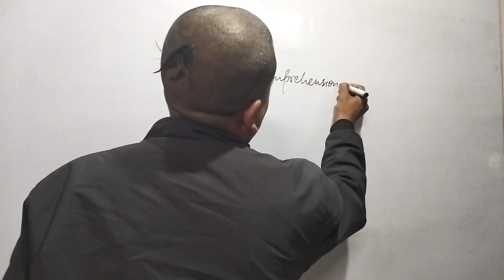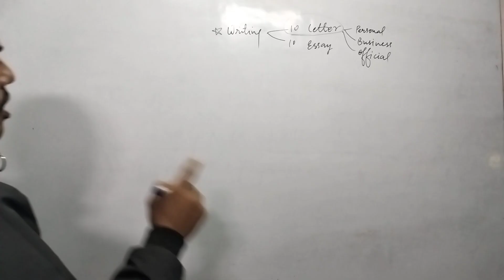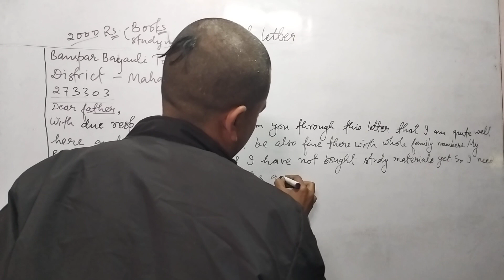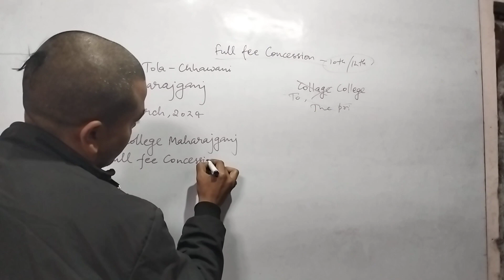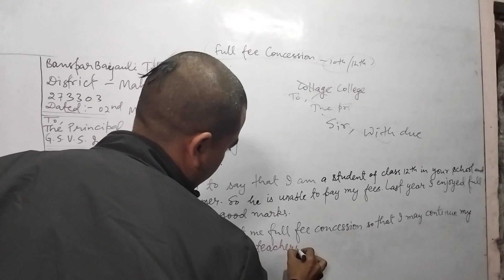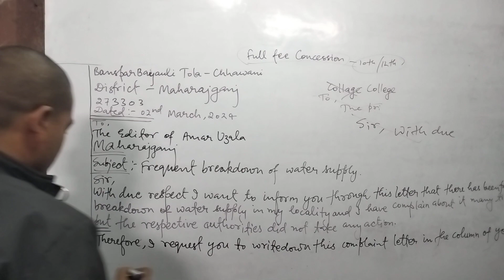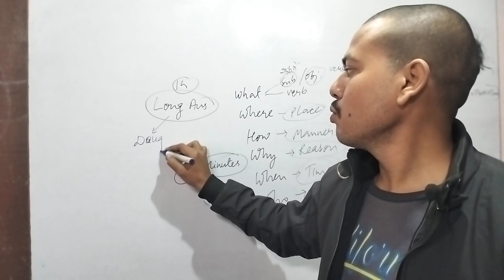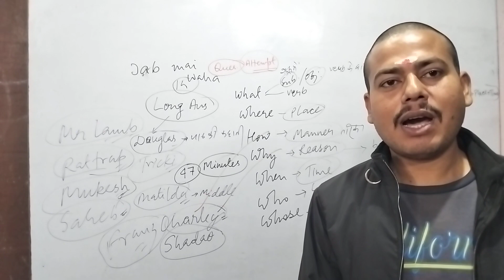90+ Marks in English||10th and 12th Board exam me Bina padhe kaise number laye||English By-MG Sir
Mission 90+marks in English in2023. Answer Writing. Question ko Answer me badalne ka asan tarika.
10th and 12th Board students Bina padhe kaise number laye English mein

UP Board English Paper... Solve karne ka behtar aur aasan tarika.. by-Manish Goswami Sir..
UP Board
English model paper
How to solve English paper 2023
English ka paper kaise solve kare
English model paper ko solve karne ka sabse behatareen tarika
Class10th UP Board
Letter writing in English
application writing in English
comprehension writing in English
reading comprehension
#90+marks in English UP Board 2023
class 12th solved English papers for UP Board...

Dear Students we're trying to make you understand the easiest way to solve English paper of UP Board 12th class.
kya galti nahi kare aur kya kare jisase 90+ marks aane Marg prasast Karen
English me adhik se adhik marks score karne ka sabse behatareen aur interesting tarika...
Unseen passage ko solve karne ka sabse behatareen tarika.
SOLVED UNSEEN PASSAGE FOR ALL STUDENTS OF UP BOARD ENGLISH
CLASS 12TH SOLVED ENGLISH PAPER
MODEL PAPER ME UNSEEN PASSAGE KO KAISE SOLVE KARE...
Asaani se 90+ kaise score kare.
English Grammar for all students
English me kaise adhik marks score kare..
MGSEC English Classes By-Manish Goswami Sir...
Also share to your kiths and kins so that they may also get some help from the video.
Aapko agar ye video helpful lage to please ise jyada se jyada share kare. Thanks 🙂
up board class 12th english model paper 2023,english model paper 2023 up board,up board exam 2023 english me kya aayega...
2023 k UP Board ka guess papers

how to write answers in English UP Board 12th
how to write answers in English UP Board 10th
Tense by-Manish Goswami Sir.. Mission 90+ in English UP Board...
UP Board se related jankari aur adhik marks kaise laye.
How to write answers in English UP Board 2023.. Board papers me English ka answer Writing, tense ki madad se kaise solve kare.
UP me adhik number kaise laye...
90+ marks score Lana hai to is video ko last Tak dekhen aur iski madad se questions ka answer, Central Idea likhna, application likhna, article writing and translation karne ka behtar aur aasan tarika sikhe.
class 9th...
class 10th...
class 11th.
class 12th...
tense for competitive classes also..

learn English in more authentic Way by Manish Goswami Sir

if you find the video helpful, please do like it
We are here for helping the students to make English Grammar and literature more interesting and easy.

2023 k UP Board ka guess papers ...